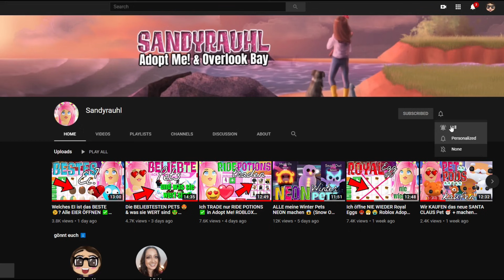Ich TRADE nur FOSSIL EGGS 🦖✅ in Adopt Me! Roblox [DEUTSCH]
Im heutigen ROBLOX Adopt Me! Video TRADE ich nur FOSSIL EGGS!

Ingame-Name: Sandyrauhl